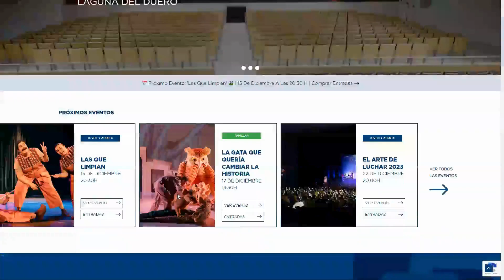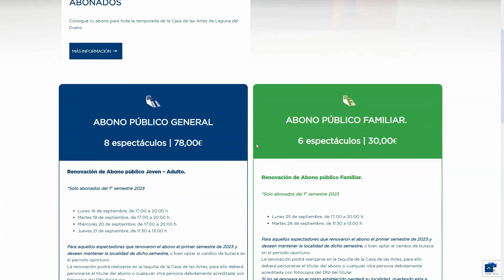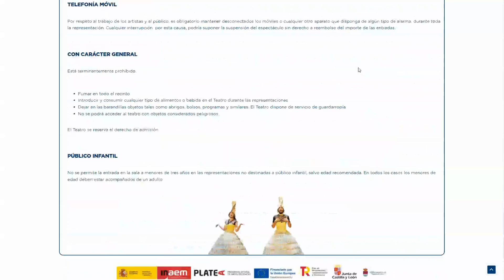Conoce nuestra web | Casa de las Artes Laguna del Duero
¿Has visto ya nuestra web? En nada la estás usando de nuevo...

Repasamos algunas de sus funcionalidades, cómo puedes comprar las entradas, cómo funcionan los abonos... ¡en general todo lo que necesitas saber! 🎭